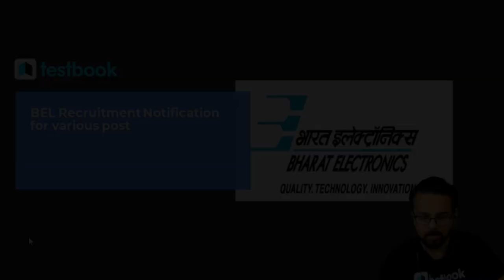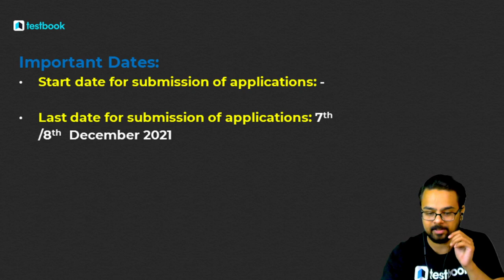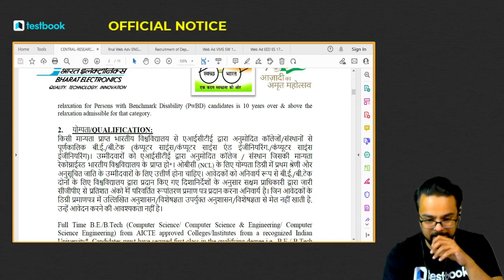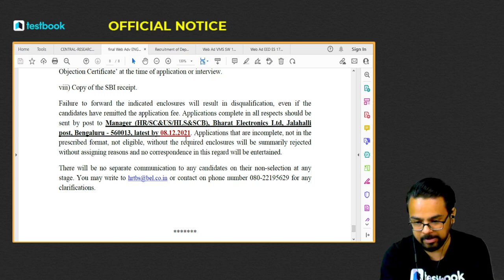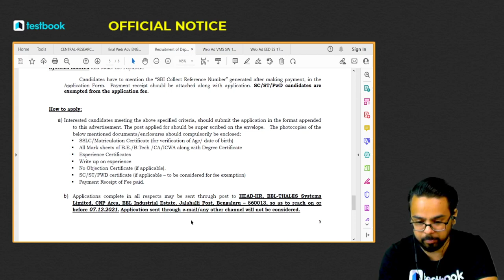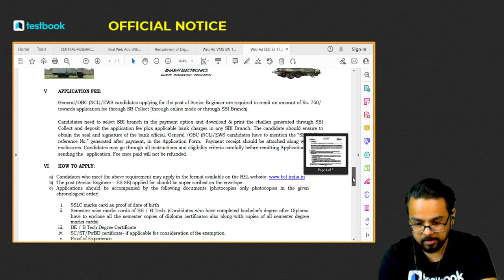BEL Recruitment 2021 | Permanent Job | BEL Vacancy 2021, Salary, Eligibility & Selection Process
1. 30+ Courses by Super Teachers
2. 2500+ live classes by Experts
3. Dedicated doubt clearing sessions.
4. Take the advantage of real-time interaction with India’s best teachers
5. 500+ study notes for all subjects
6. 1000+ Full Mock Tests

Watch this video on BEL Recruitment Notification and get an idea about BEL vacancies, eligibility criteria, salary and selection process!